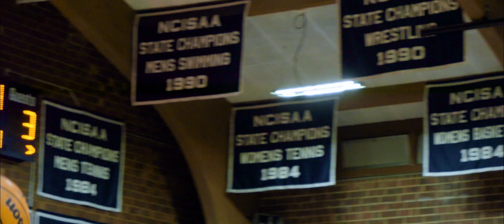reel from latin Christian throwback game